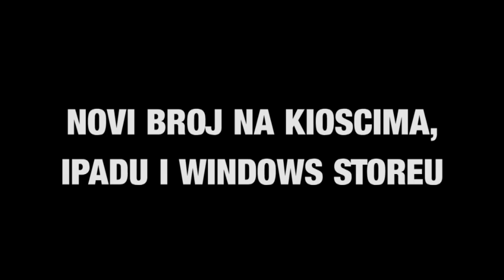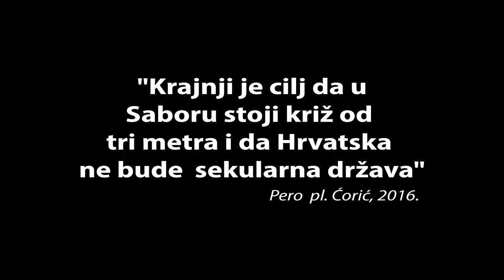N1 Pressing: Krešo Beljak (30. 11. 2016.)